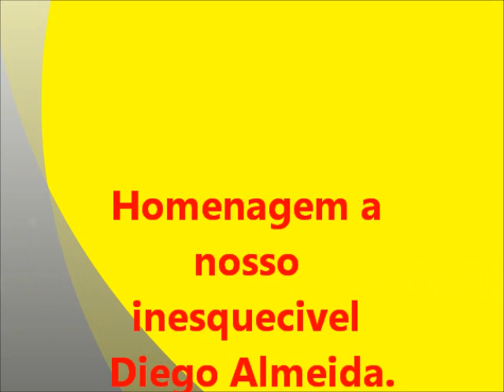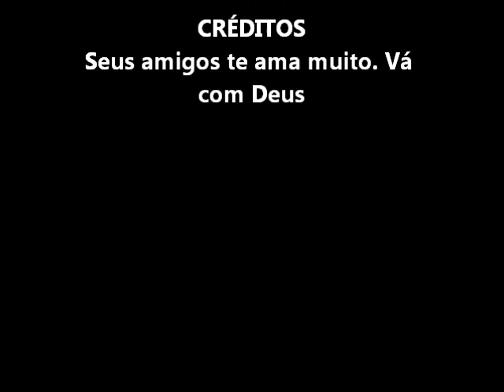Diego Almeida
Será sempre lembrado aonde quer que esteja!